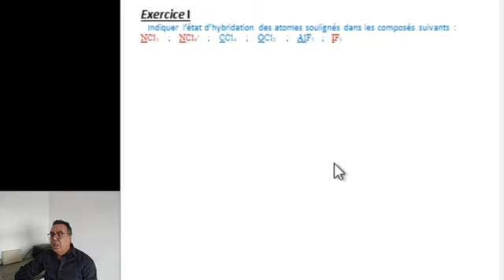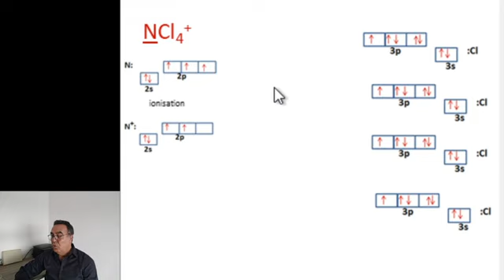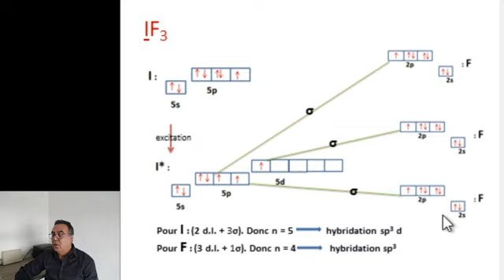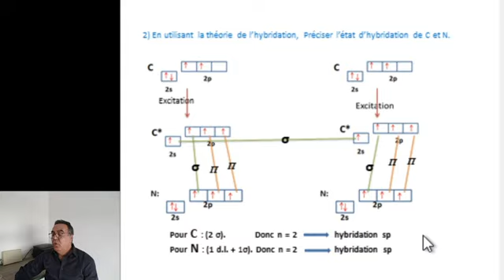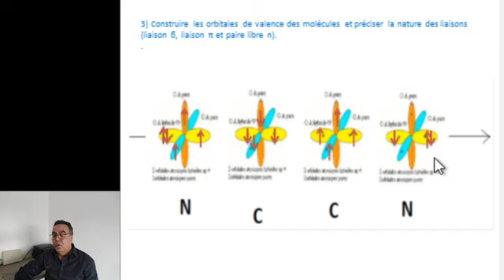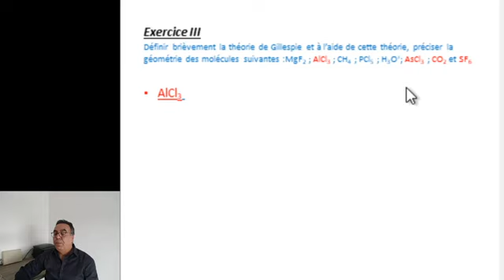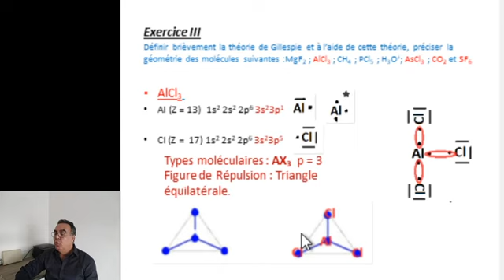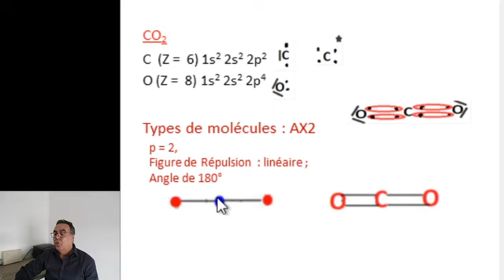TD2 (Série 2 exo I, II, III) Liaison Chimique SMC-SMP S2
Pr. Kamal MORADI